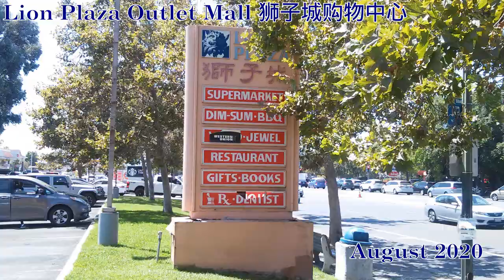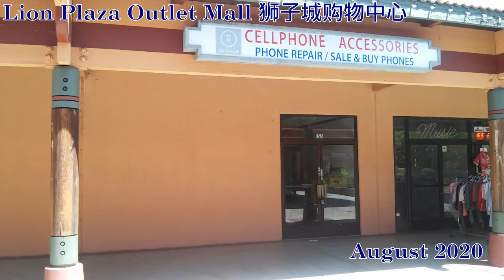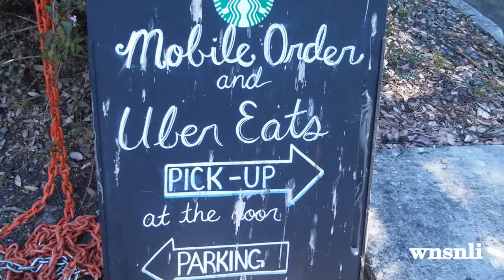Lion Plaza Outlet Mall with Lion Supermarket, Metropolitan Bank, Restaurants, and more 狮子城购物中心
Lion Plaza Outlet Mall
狮子城购物中心

狮子城购物中心
狮子城超级市场, 金城銀行, 新中园烧腊饭店, 金华药材行, 日升眼镜中心, 等等.

Tenant List (partial):
Lion Supermarket (Tully Road) San Jose
圣何塞（美国加州)狮子城超级市场 (塔利路分店)
[旧译 San Jose 山河市; Tully Road 大利路]

Metropolitan Bank
金城銀行

New China Station Bbq Restaurant
新中园烧腊饭店

Kim Wah Herbs (and Acupuncture)
金华药材行

Sunrise Eyewear & Optometric Center
日升眼镜中心

Kim Loi Banh Bao
[Vietnamese restaurant]